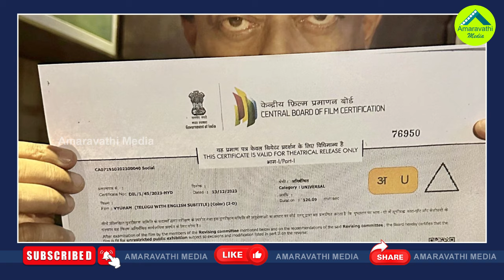బ్యాడ్ గయ్స్ కు బ్యాడ్ న్యూస్..లోకేష్ కు భారీ షాక్| RGV's Vyuham Movie Gets Censor Certificate